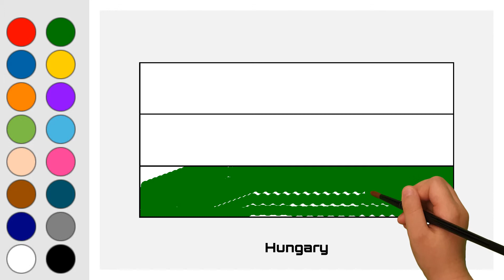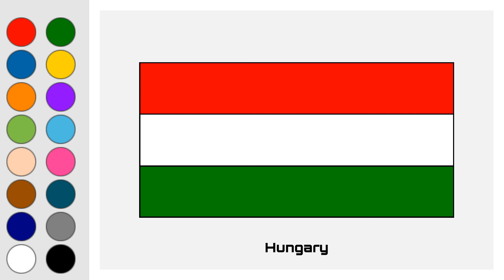Flag of Hungary - Europe